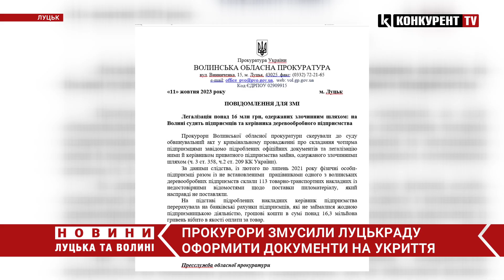Прокурори ЗМУСИЛИ Луцькраду оформити документи на УКРИТТЯ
Прокурори змусили Луцькраду оформити право власності на сховище, в якому можуть укритися 300 людей. Як йдеться у повідомленні пресслужби, Волинський окружний адміністративний суд задовольнив позов окружної прокуратури про визнання протиправною бездіяльність Луцької міської ради та зобов’язав орган її вжити заходів для оформлення та державної реєстрації права власності на захисну споруду цивільного захисту вартістю понад 5,5 мільйона гривень.